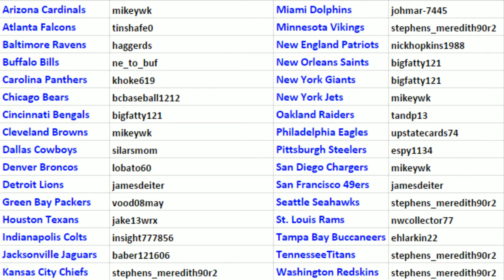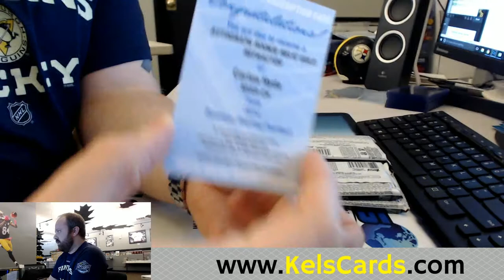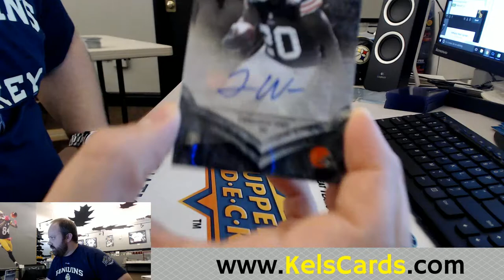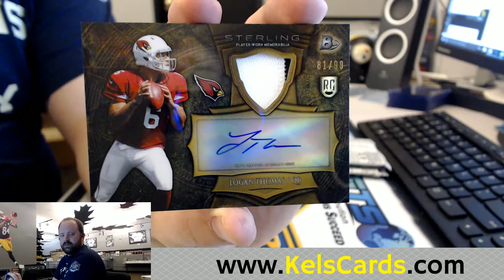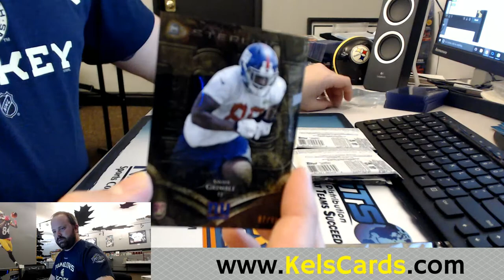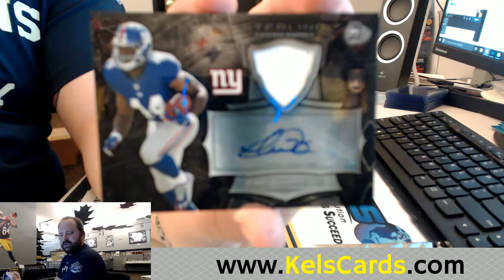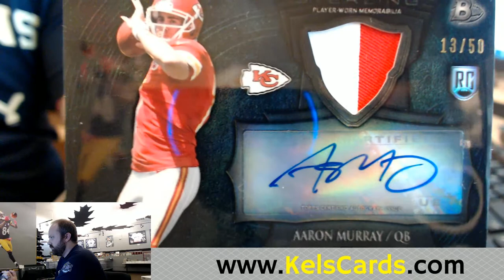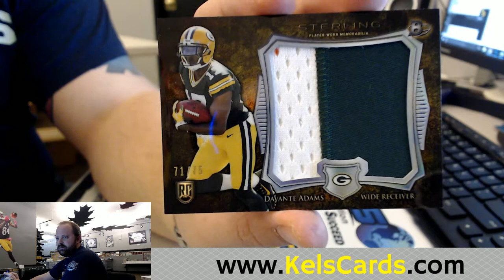2016 02 16 Football Bowman Sterling